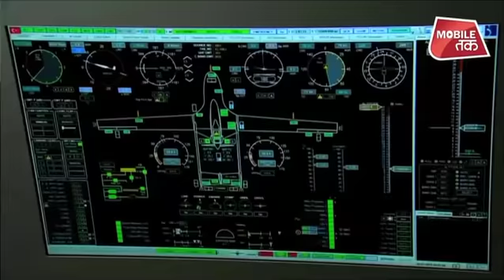रूस ने यूक्रेन बॉर्डर पर भेजे S-400 हथियार अमेरिका परेशान ! | Duniya Tak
रूस ने यूक्रेन बॉर्डर पर भेजे S-400 हथियार अमेरिका परेशान !.. देखते रहें दुनिया तक..

Russia sent S-400 on Ukrainian border.. US worried about this russian step.. Keep watching Duniya Tak..